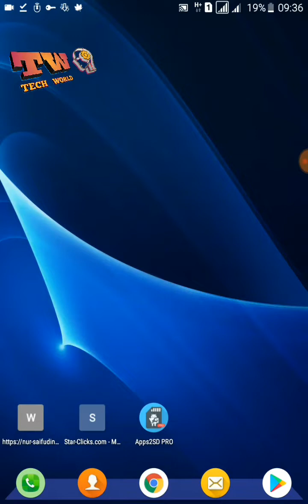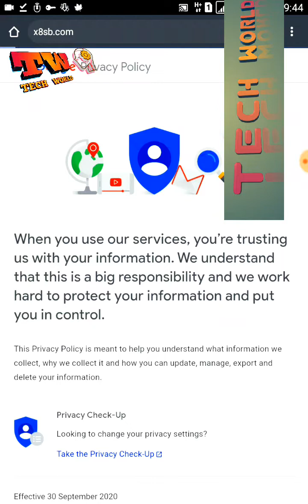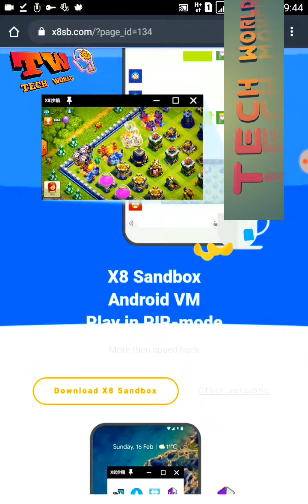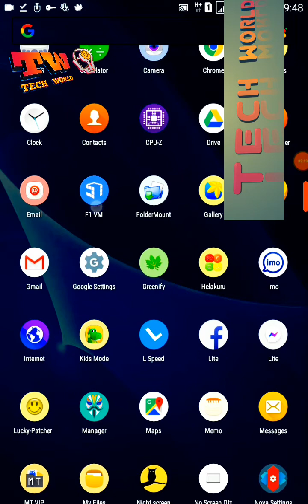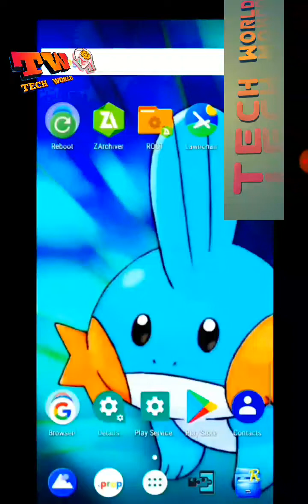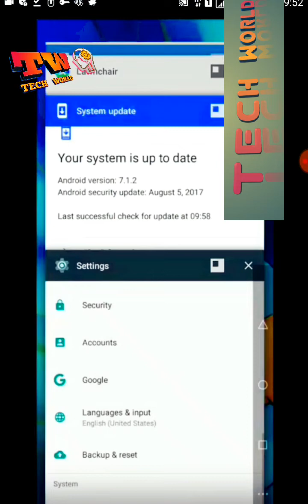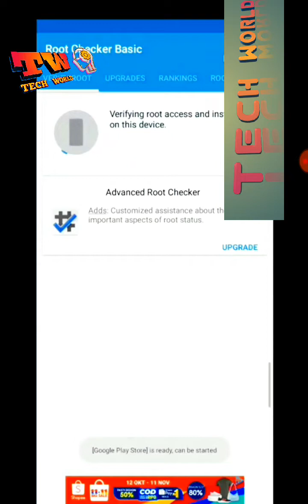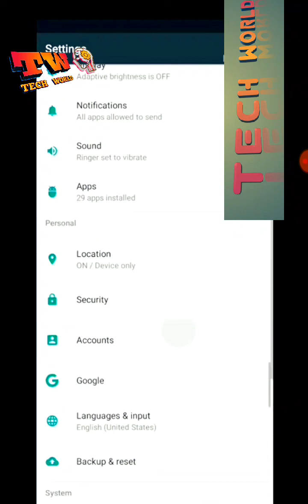X8 Sandbox new 7.1.1 (NOUGHT) for android lollipop | F1 VM 7.1.1 | New vmos / x8 sandbox alternative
This application is only for android 5.1 and upper versions